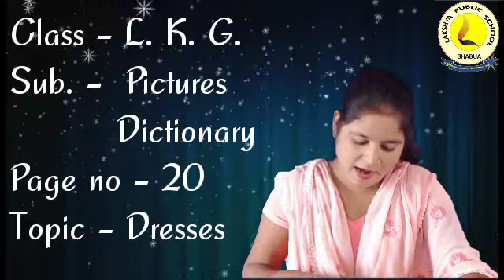CLASS LKG PICTURE DICTIONARY PAGE NO. 20 , DRESSES NAME